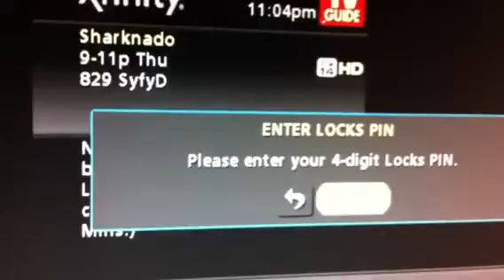Fu Sy Fu